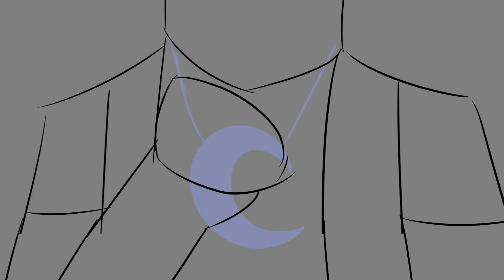[OC ANIMATIC] Ready As I'll Ever Be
WHOOOHOOOOOOO IT'S DONE

I was honestly so motivated to do this song because it's just so G REAT and short. I'm also doin' a story about these dudes next year, so I hope this pleases anyone.